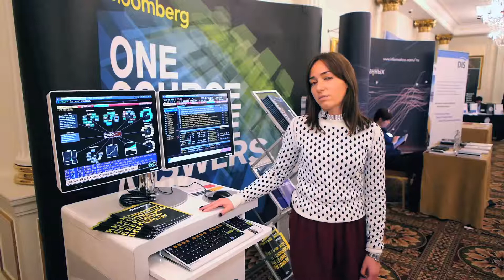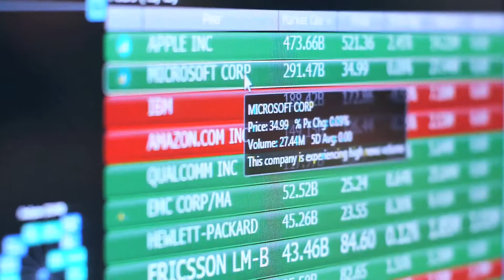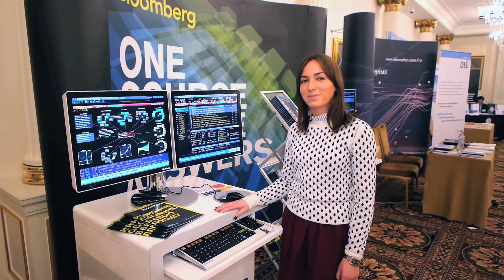Алина Вегер, Bloomberg на «Саммите финансовых директоров России 2013»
Алина Вегер, менеджер по связам с клиентами, Bloomberg в интервью на 10-м ежегодном Саммите финансовых директоров России.

21 - 24 октября 2013
Гостиница «Рэдиссон Ройал, Москва»

Институт Адама Смита